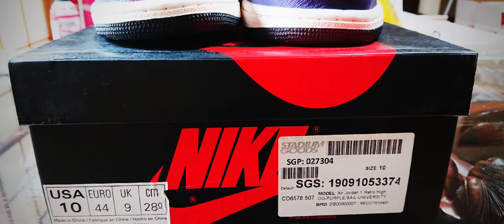青森のスニカス asicsa SbAJ1 LaToChicago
SbのLaToChicago‼️
滅茶苦茶かっけーわ🤩